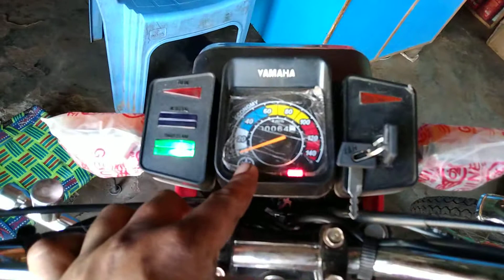یاماھا موٹرسائیکل مکمل تیار کرناھو تو ٹوٹل خرچہ کتنا آتا ھے مکمل معلومات |عمر آٹو سروس اینڈ مکینکل